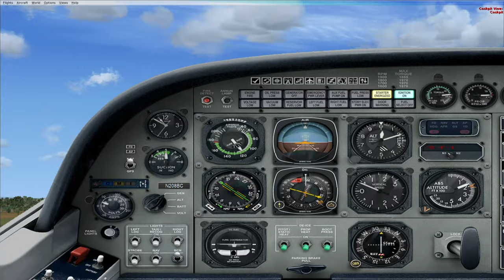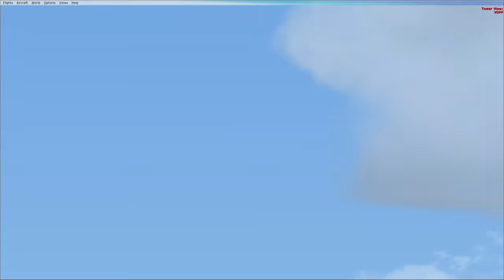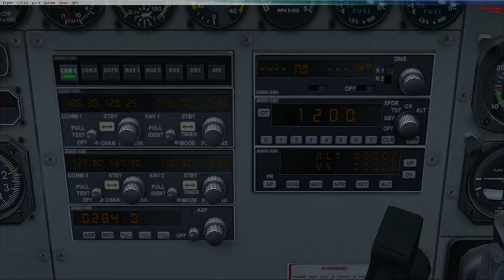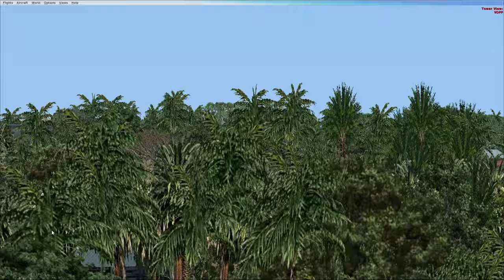[msfx]...microsoft flight simulator].. [fsx] .... cessna 208 takeoff and landing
Welcome to this FSX video. This evening I am flying a Cessna 208B Grand Caravan
The flight will only take 17minutes or so, and we will, takeoff, ATC-communication, instruments, ILS, landing and taxi.